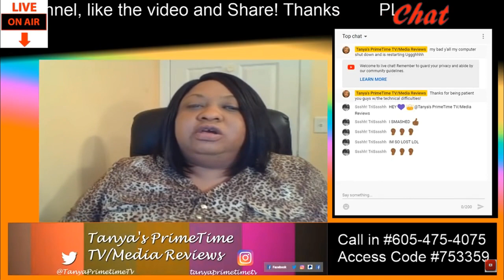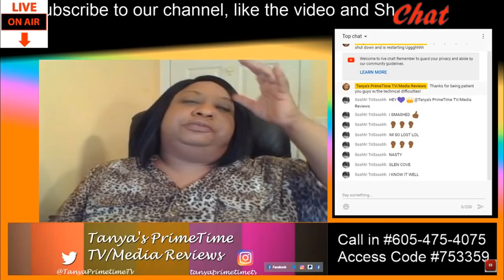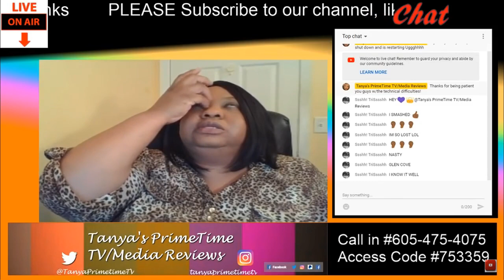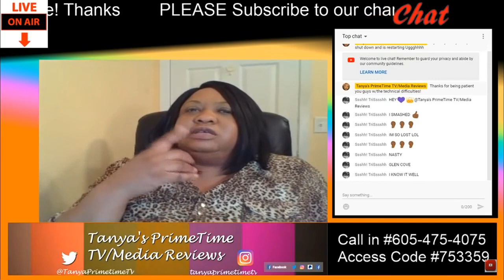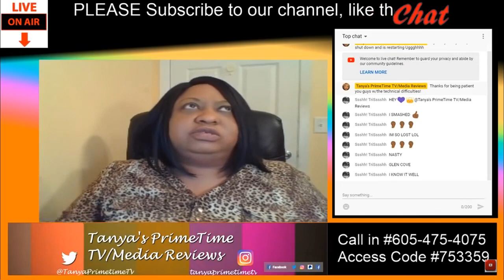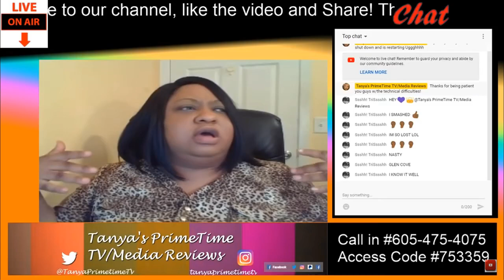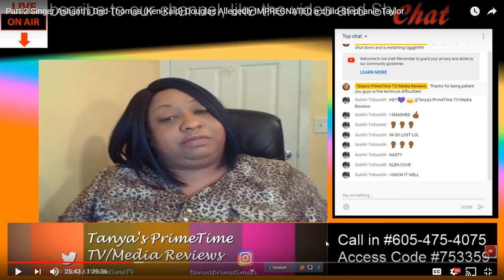Preview-Singer Ashanti's Dad-Thomas Ken-Kaid Douglas,Stephanie Taylor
Facebook: Tanya's Delights Slice By Slice

Twitter: Tanya's PrimeTime TV/Media Reviews